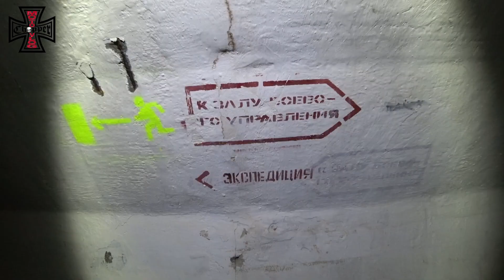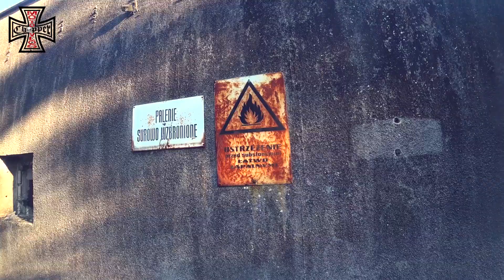Raźniej we dwóch się zwiedza ✠✠ pik pik z obcym ☢☠⚠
Z Marcinem latamy po okolicy w poszukiwaniu ciekawych miejsc. Część lokacji zdążyłem wyszukać w necie, jedno najciekawsze wypatrzyłem dosłownie z drogi. Wstęp a właściwie jego brak jest wynikiem awarii karty pamięci. Marcin nagranie z tej leśnej przeprawy w błocie pozostanie wspomnieniem :) .

Intro serii należy traktować z  przymrużeniem oka :P i wiem w tym odcinku nie ma Anulki.